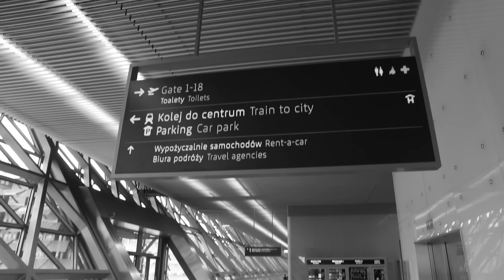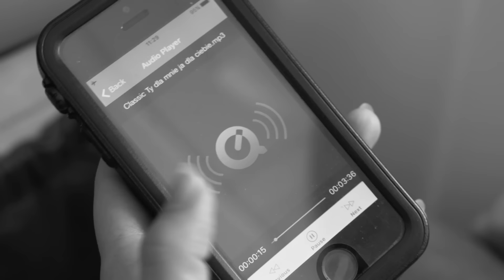CLASSIC - Ja dla Ciebie Ty dla mnie (2017 Official Video)